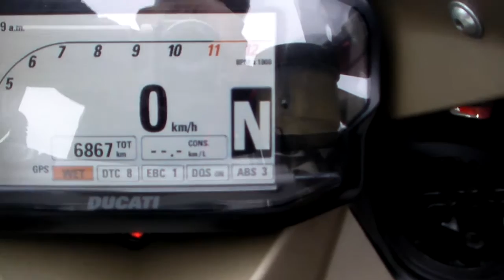DUCATI 1199 Panigale S TERMIGNONI 1606130351 ｔ